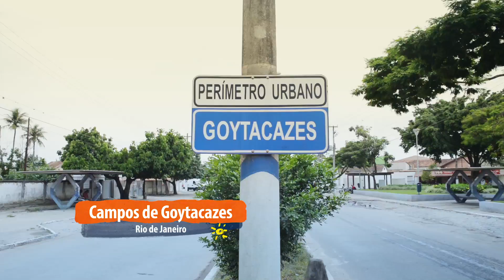11º Prêmio Itaú Unicef - Projeto Aprenda a Fazer Bem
Orientação escolar, oficinas de leitura, linguagem e grafite são algumas das atividades realizadas pelo Projeto Aprender Faz Bem, parceria da Associação Bem Faz Bem e da Escola Municipal Manoel Coelho, de Campos dos Goytacazes (RJ). Conheça um pouco mais sobre o Vencedor Nacional na categoria Microporte da 11ª edição do Prêmio Itaú-Unicef!